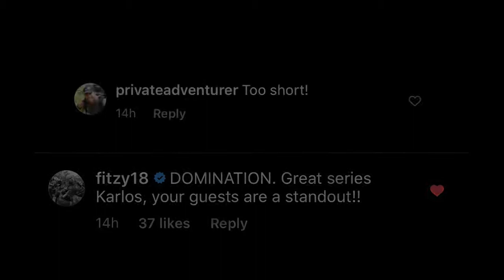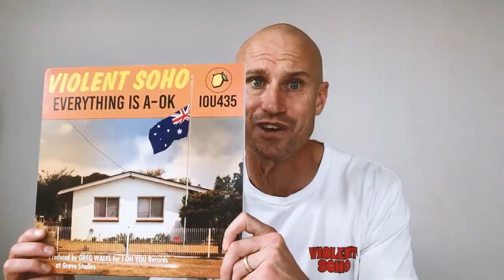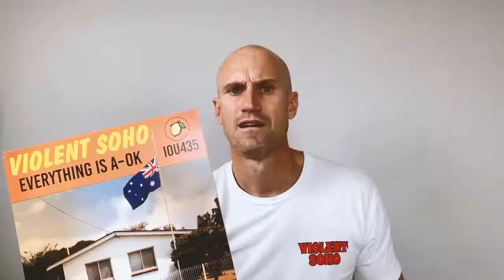The Weekly Nightly Show - Episode 2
The Weekly Tonight Show with Karlos
Air Date: April 10th 2020 (Yes, Good Friday)
Host: Karl Stefanovic
Guests: Ryan Fitzgerald, Danny Clayton & Tim Blackwell
Directed, Produced & Edited: Michael Tramonte & James Adams
Intro Voice:  Richard Wilkins
Karl's DOP: Ava Stefanovic

Concept born out of hr boredom and of isolation thanks to COVID-19 by Karl Stefanovic & Michael Tramonte